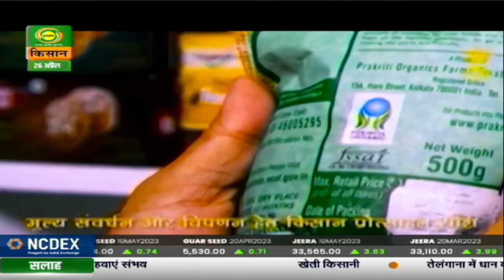चौपाल चर्चा एफ पी ओ के माध्यम से किसानों को हो रहा है दोगुना फायदा Chaupal Charcha Apr 26,2023